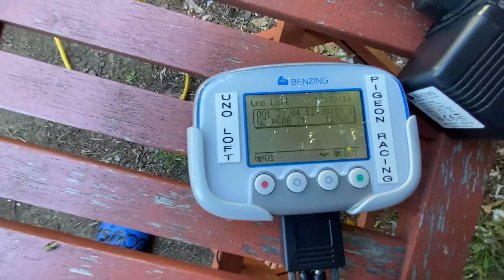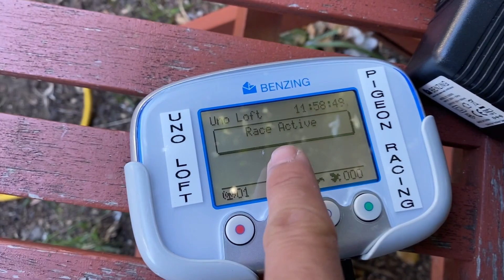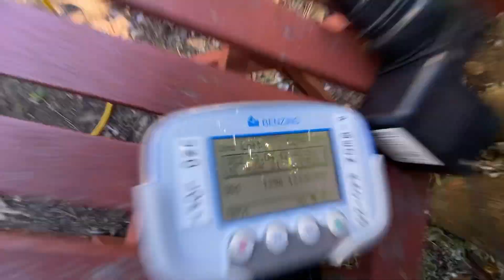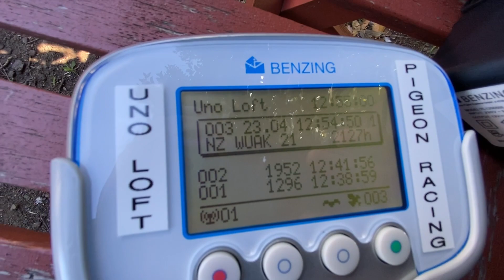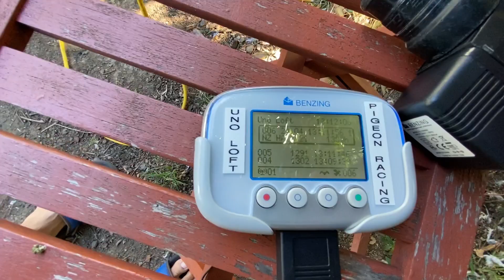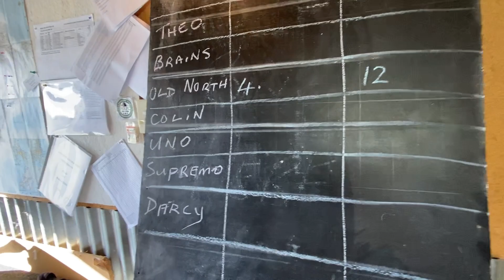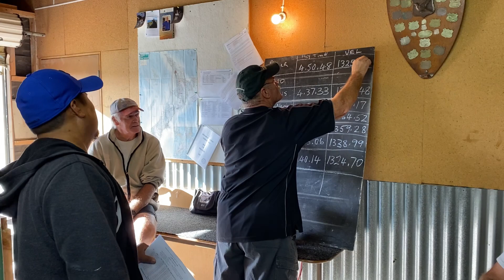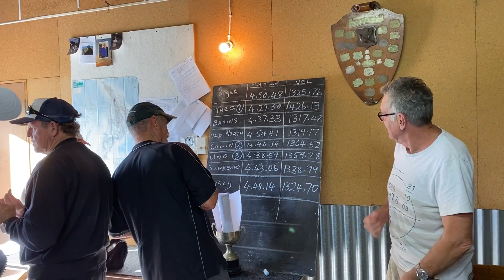HALIMAW DI MAN LANG NA PAGOD 💪💪💪379km YOUNG BIRD RACE